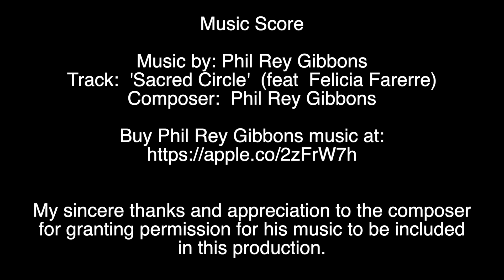Beauty that is Ireland 3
Music Score in this video.
Track:  'Sacred Circle'  (feat. Felicia Farerre)
Composer:  Phil Rey Gibbons

My sincere thanks and appreciation to the composer for granting permission for his music to be included in this production.